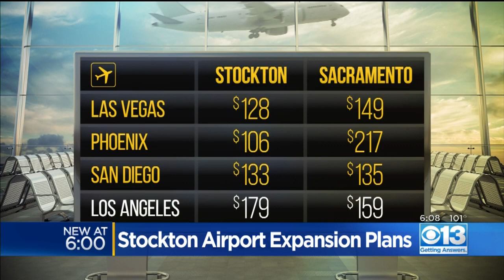Stockton Airport Expansion Plans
The airport is looking to expand with new flights, new destinations, and a new terminal.